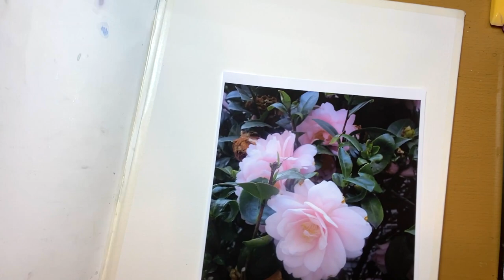Harusaki Watercolor 水彩画で描く山茶花 Yoko harusaki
【福岡】天神新天町教室、高宮教室、大野城イオンカルチャー教室